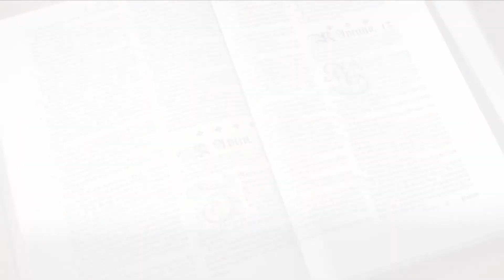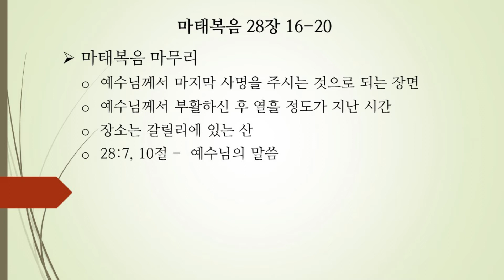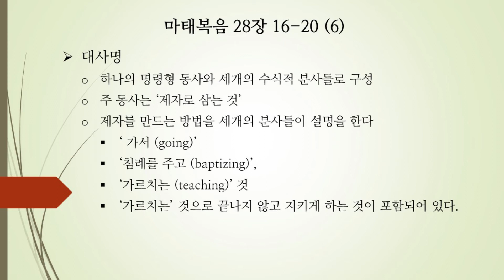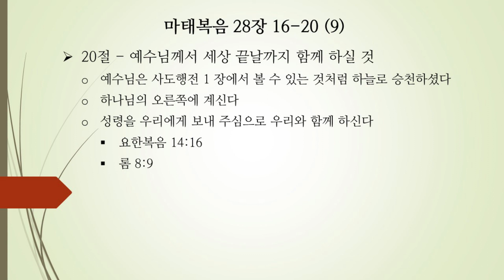마태복음 28장 16절-20절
휴스턴서울교회 목장 성경공부